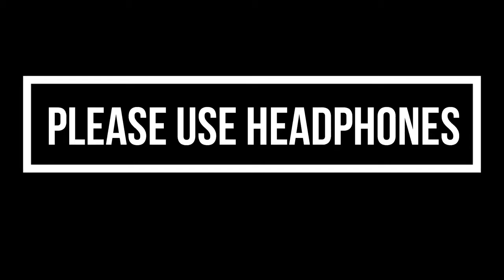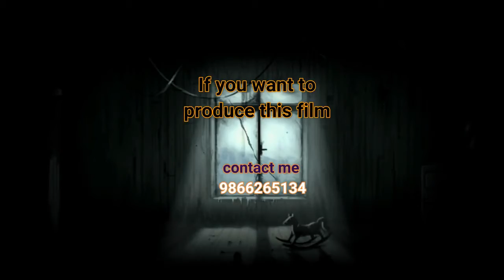MISTAKE horror movie trailer | mistake latest full movie | 2020 latest Telugu Movies